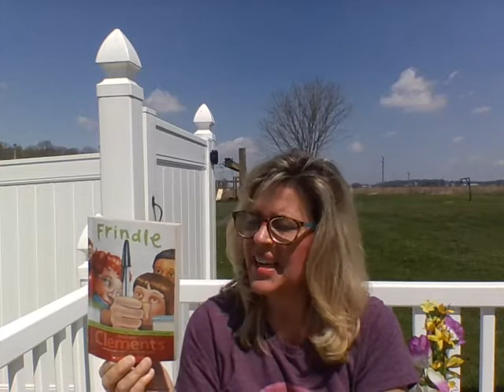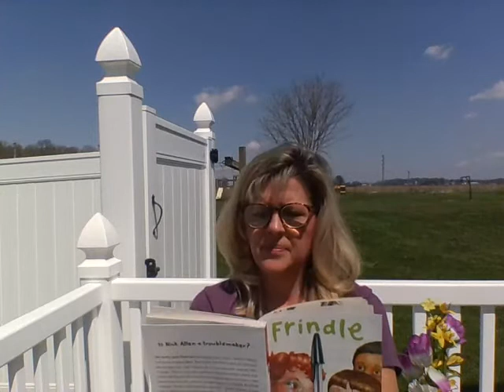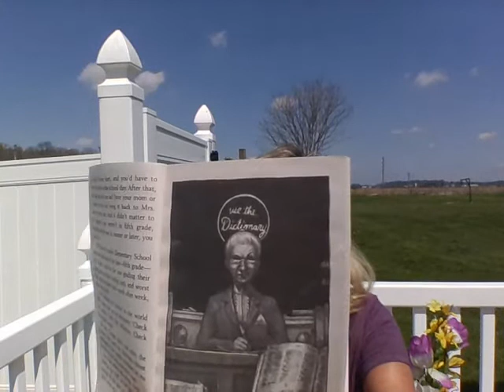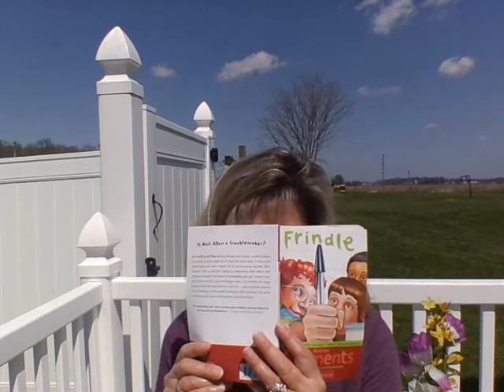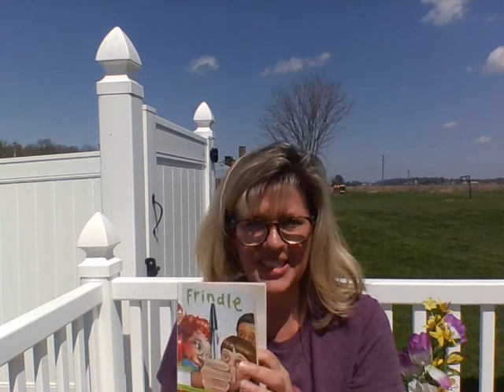Chapters 1 & 2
Mrs. Drudy shares chapters 1 & 2 of her read aloud with her remote learners